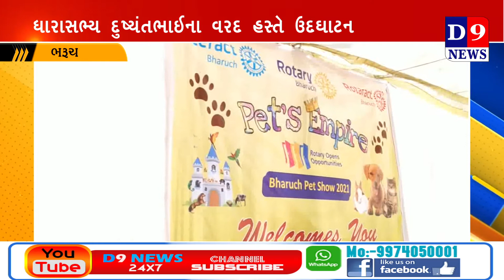D9NEWS ભરૂચ ખાતે અનોખા પેટ શોનું આયોજન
Title:  ભરૂચ ખાતે અનોખા પેટ શોનું આયોજન
Name of the Reporter : Sachin patel
Date & Time : 14/03/2021 12:00:00

Description
ભરૂચ ખાતે અનોખા પેટ શોનું આયોજન કરવામાં આવ્યું હતું.જેનું ઉદ્ઘાટન ભરૂચના ધારાસભ્ય દુષ્યંતભાઈ પટેલના હસ્તે કરવામાં આવ્યું હતું.

VOI :1-  ભરૂચના દુધધારા ડેરી ગ્રાઉન્ડ ખાતે રોટરી કલબ ભરૂચ,ઈન્ટરેક્ટ અને રોટ્રેક્ટ ભરૂચના સયુંકત ઉપક્રમે પેટ શોનું આયોજન કરવામાં આવ્યું હતું.જેમાં સમગ્ર ગુજરાત માંથી વિવિધ બ્રિડના કૂતરા,બિલાડી,ઘોડા,પોપટ અને માછલી વિગેરે પાળનારા લગભગ દોઢસો જેટલા પ્રાણી પ્રેમીઓ તેમના પ્રાણીઓ સાથે ઉપસ્થિત રહ્યા હતા.જેને લોકોમાં આકર્ષણ જમાવ્યું હતું.